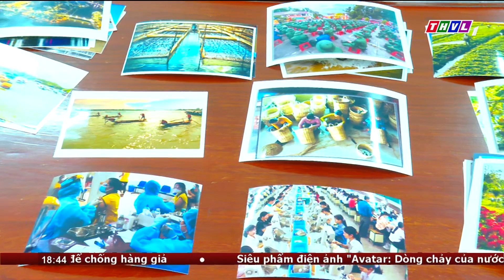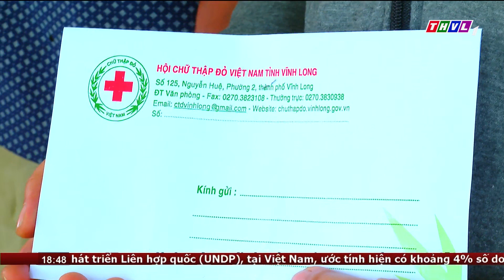Thời sự 18h30 (19/12/2022)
Chương trình có những nội dung chính sau:
1. Tổng Bí thư Nguyễn Phú Trọng chủ trì Hội nghị Quân ủy Trung ương, xem xét thông qua Báo cáo tổng kết thực hiện nhiệm vụ quân sự, quốc phòng năm 2022, phương hướng nhiệm vụ năm 2023 và một số nội dung công việc khác.
2. Thủ tướng Phạm Minh Chính dự Hội nghị tổng kết công tác tài chính-ngân sách nhà nước năm 2022 và triển khai nhiệm vụ năm 2023 của Bộ Tài chính.
3. Vĩnh Long họp mặt chúc mừng các vị Linh mục, Mục sư, tu sĩ, tín đồ Công giáo và Tin Lành trong tỉnh nhân dịp Lễ Giáng sinh năm 2022.
4. Vĩnh Long đảm bảo nguồn cung gia súc, gia cầm phục vụ thị trường Tết Nguyên đán 2023. Ước tính toàn tỉnh có khoảng 10 triệu con gia cầm, hơn 200.000 con heo phụ vụ thị trường dịp này.